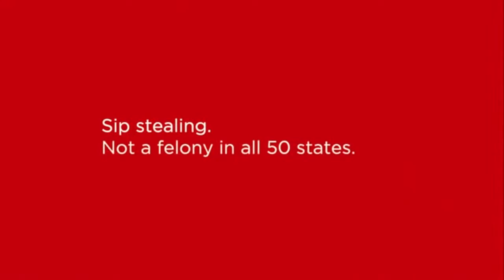Coca-Cola - Sip Stealing (2014)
Sip stealing: Not a felony at all, in all 50 states. This commercial even comes complete with a stunning original song performed by Paul Reddick and the Sidemen.